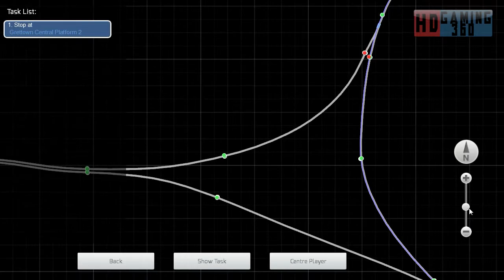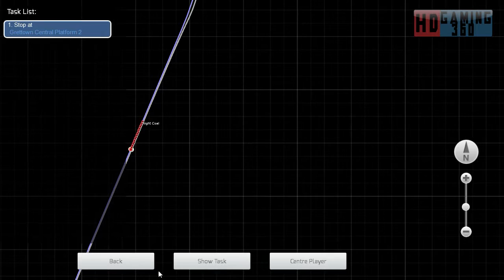Train Simulator 2015 - Workshop Route - Mirco Island - Night Coal Part 3